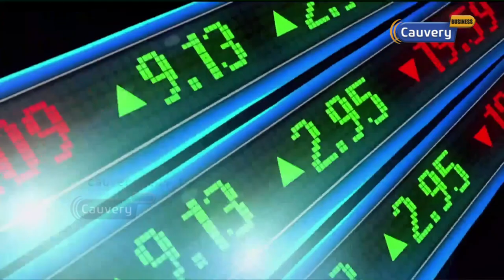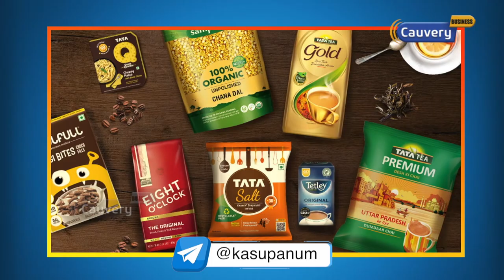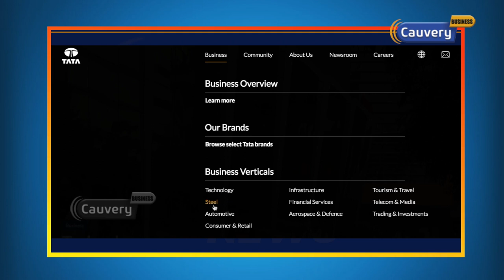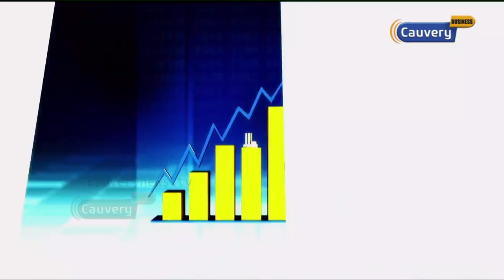எல்லா நிறுவனங்களையும் ஒன்றாக இணைக்க டாடா திட்டம்! காரணம் என்ன? | Tata mega merger plan | Ratan tata